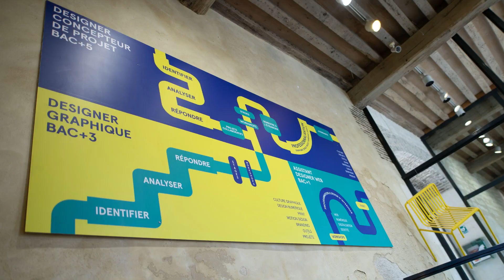10 juin 2023 - Portes entr'ouvertes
Un format court de 14h à 17h pour un condensé de design !
Réunion d'information, présentation des formations, visite du campus et des ateliers et échanges avec l'équipe et les étudiants !